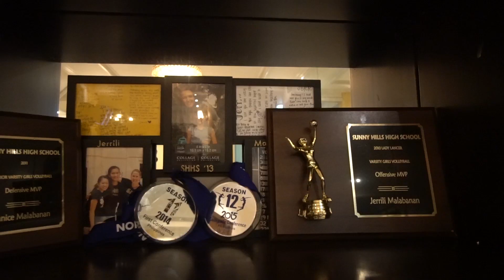Jerrili Malabanan | Premier Volleyball League Open Conference